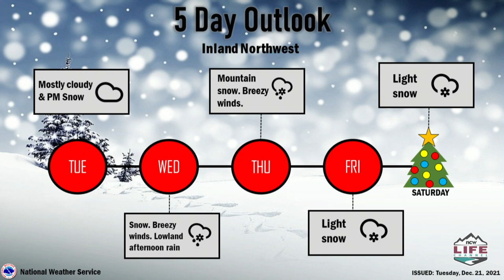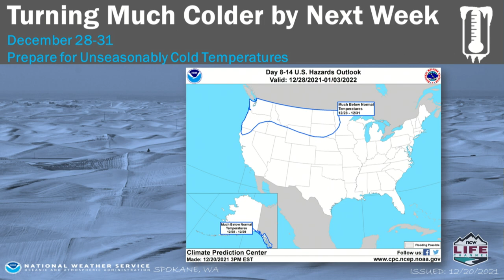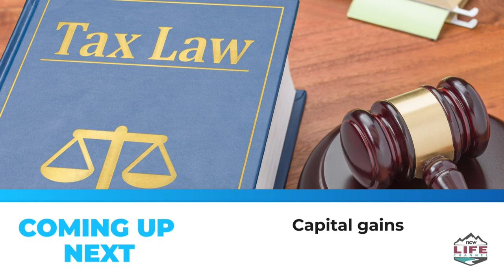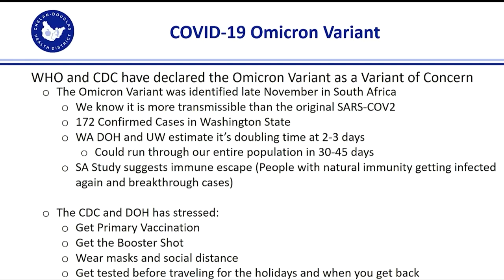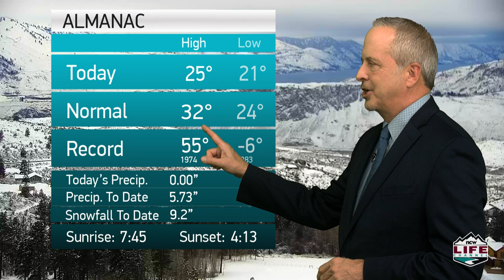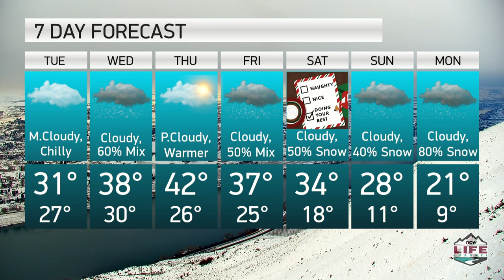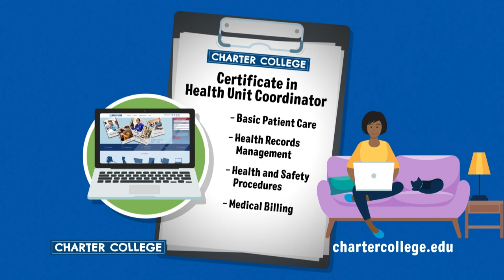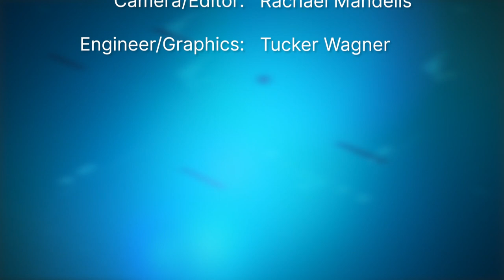NCWLIFE Evening News December 21st, 2021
A few of the stories we’re following for you tonight, Moses Lake Police say they’ve arrested a 21-year-old man for the brutal beating of a 9-week-old baby. The Chelan County Sheriff’s Office said on Monday they experienced another example of how Washington’s new police pursuit law QUOTE, ties the hands of all law enforcement in Washington state, UNQUOTE and Wenatchee Police are looking for two men who can be seen on surveillance video breaking into a vehicle on Yale Street and stealing more than $3,000 worth of tools.